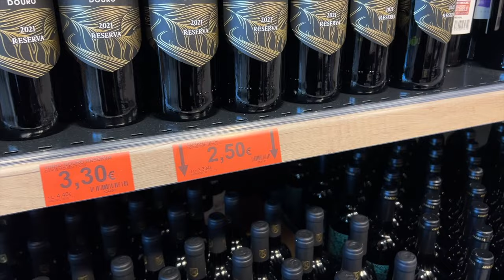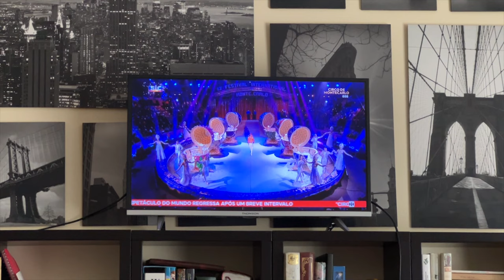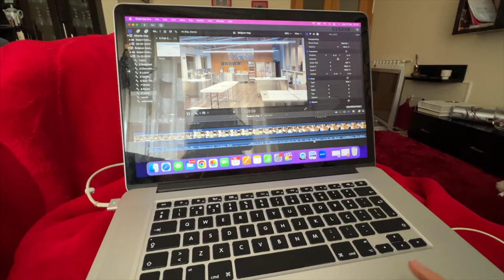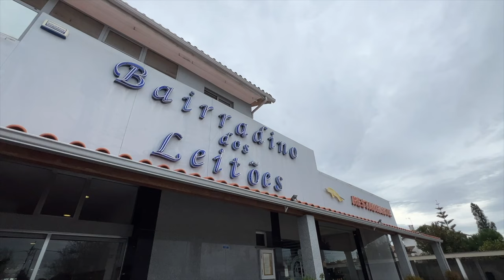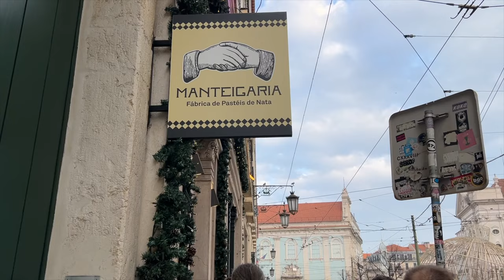What I Ate in a Week in Portugal (over the holidays 🎄)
Let's pretend I uploaded this back in December :)